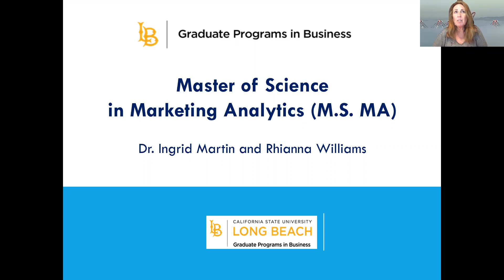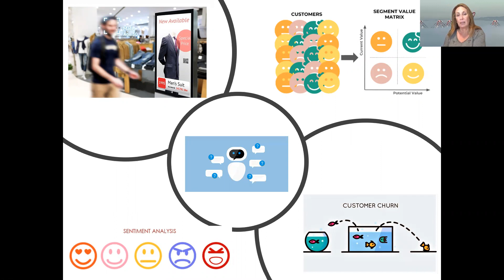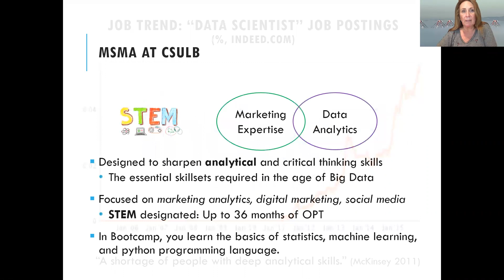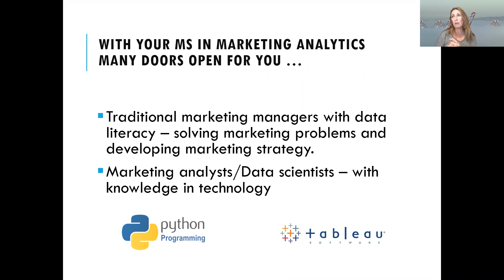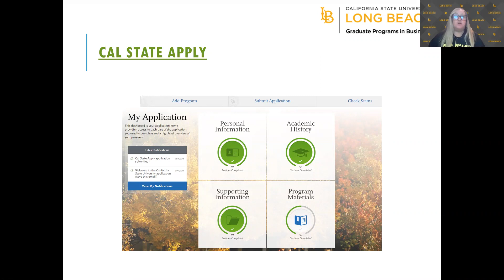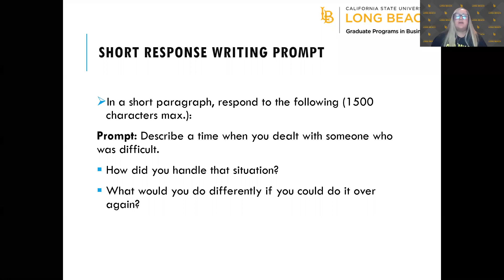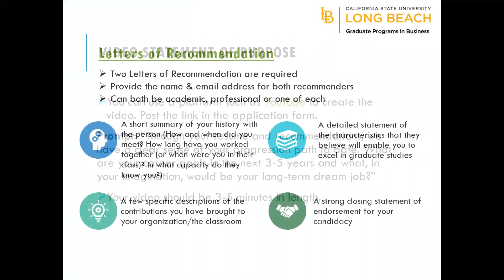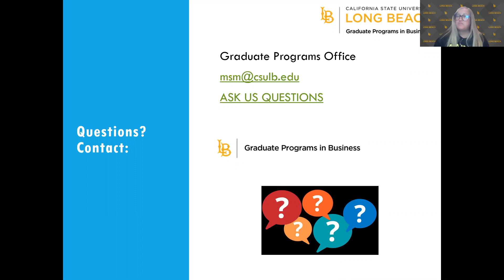CSULB Master of Science Marketing Analytics Virtual Information Session - Fall 2021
Learn about the CSULB Master of Science Marketing Analytics Virtual Information Session with the temporary MS Marketing Analytics director.